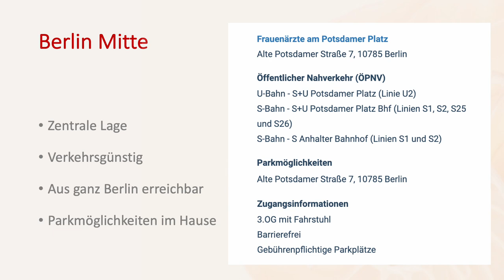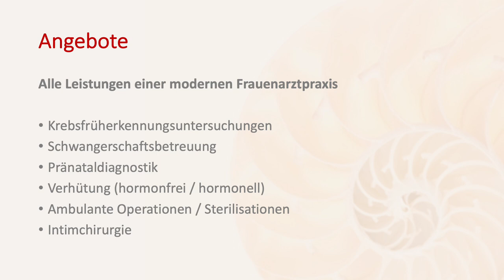Praxis "Frauenärzte am Potsdamer Platz" - Berlin Mitte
"Frauenärzte am Potsdamer Platz" (Frauenarztpraxis in Berlin-Mitte): Dr. Matthias Stroth und Natalia Egorova. Schwerpunkt hormonfreie Langzeitverhütung (z.B. Kupferkette Gynefix), ambulante Operationen, Intimchirurgie (z.B. Schamlippenkorrektur, Scheidenstraffung) und Sterilisation.